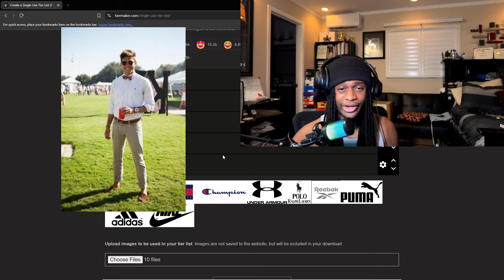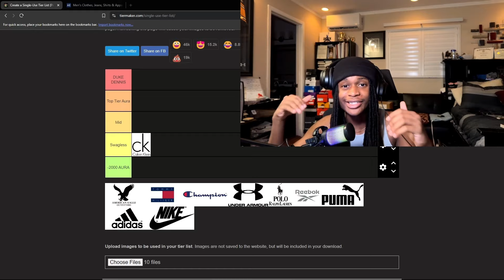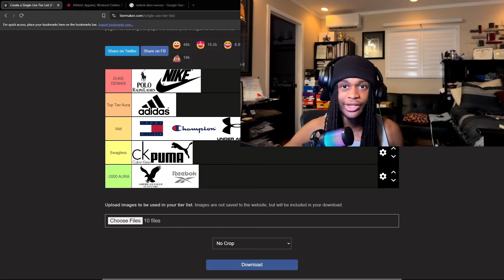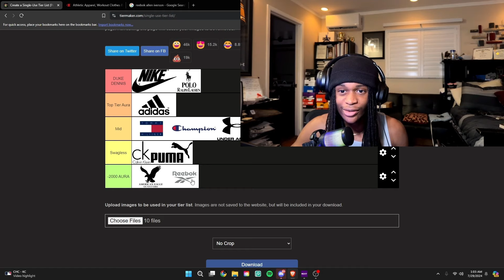Ranking Clothing Brands But It's Based On AURA